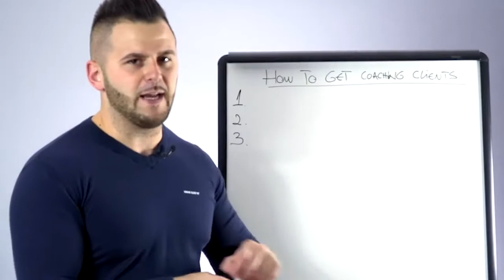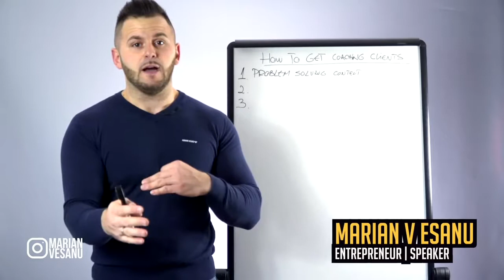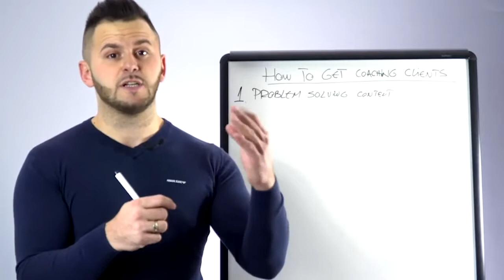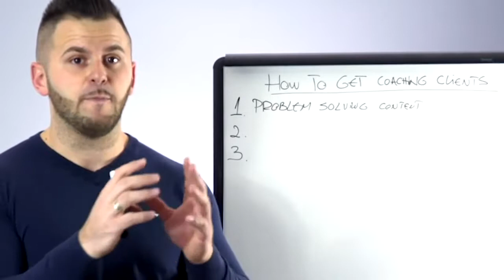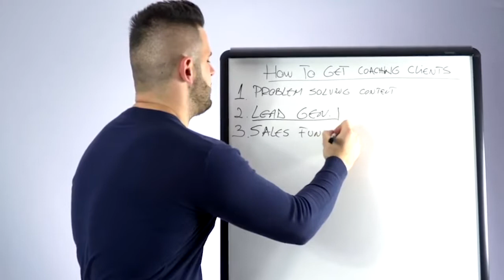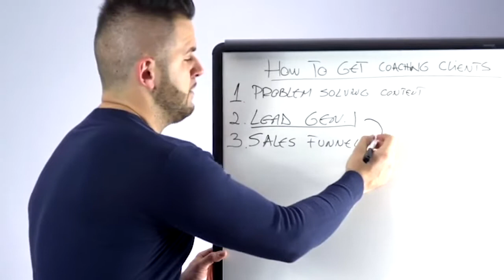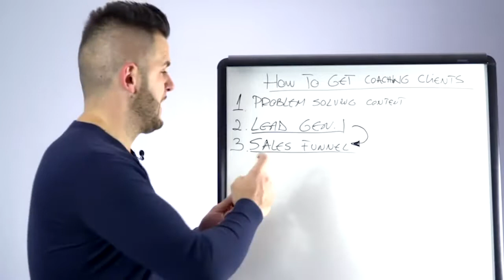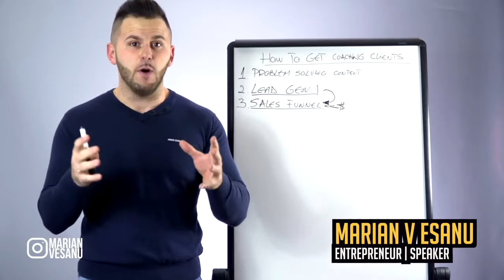How To Get Coaching Clients In Just 3 Steps!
Check out this How To Attract More Online Coaching Clients video to learn how to attract more online coaching clients Subscribe here to not miss any future get coaching clients trainings: 🔔

How to get coaching clients in just 3 simple steps! Are you starting your coaching business but feel completely lost on how to get coaching clients online? This video is for you :)

Most new coaches find this client acquisition task daunting when it really doesn't have to be - especially because you can't coach without clients, so why not enjoy it instead?

Getting coaching clients is as simple as following the 3 steps we breakdown in this video, plus some exercises and food for thought to encourage you to get out there and start serving!

About How To Get Coaching Clients In Just 3 Steps!

Marian Esanu shares some powerful marketing strategies for coaches that can be implemented right away. All social media platforms mentioned in the video, from youtube to facebook, instagram, linkedin and beyond have two sides: the organic side of it and the paid advertising part. In order for an online coach to create a predictable client acquisition machine, you will need to use paid advertising.

The Truth Behind How To Get Coaching Clients In Just 3 Steps!

In this episode of Marian Esanu shares some of the best marketing tips for coaches and other online marketing strategies to grow your coaching business. Some of the strategies mentioned in the video are: how to grow your business using youtube, facebook, instagram, linkedin and others.

About Marian Esanu
Marian came from humble beginnings and is a self-made 7 figure entrepreneur, 2 Comma Club Member, thanks in large part to his ability to create engaging content and generate quality high end clients. Today Marian works with authors/ speakers, coaches & influencer helping them sell their coaching packages, online courses and more. He also runs an exclusive intensive workshop for qualified entrepreneurs & content creators looking to scale to their first 6-figures.

🔗GROW YOOUR BUSINESS:
★☆★ Ready To Grow Your Biz?
💻TOOLS RECOMMENDED BY MARIAN:
Leave a comment on this video and I'll respond personally.

If you want to learn more about marketing tips for coaching businesses, watch this digital marketing training until the end

In this marketing tips for coaches, Marian Esanu shares the best ways to monetize videos on youtube, monetize videos on facebook and more ways to monetize your content for youtube creators & content creators in general.